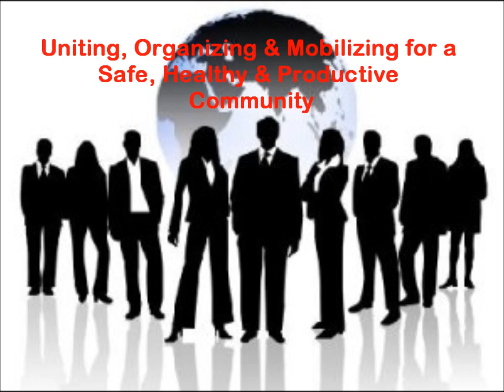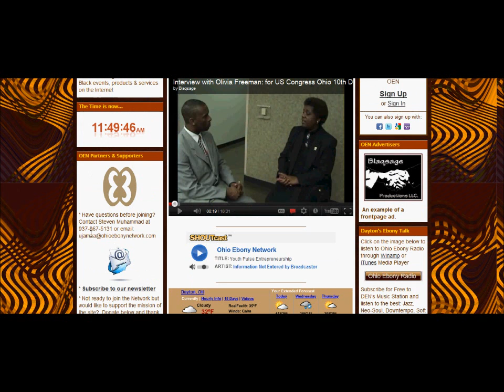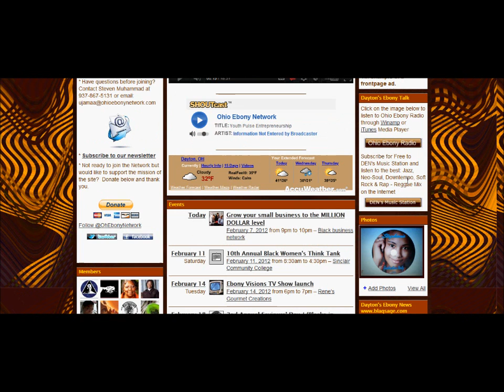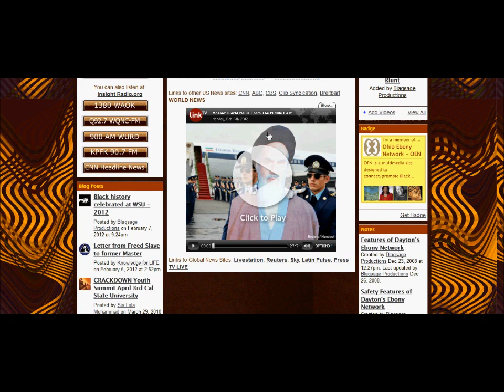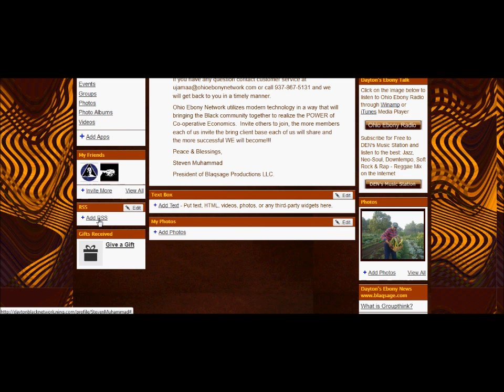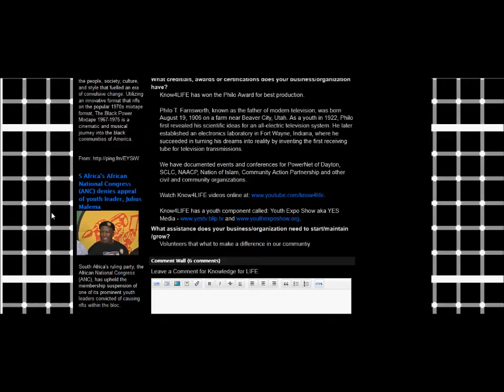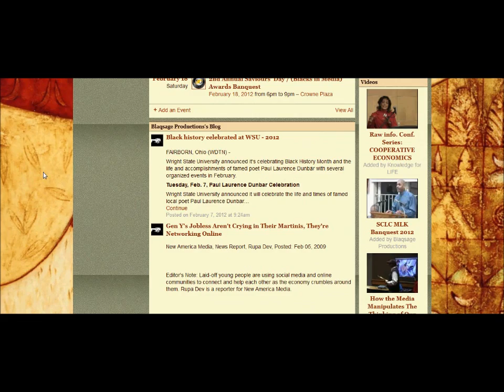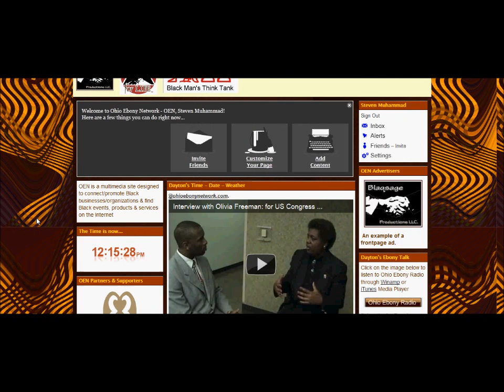Ohio Ebony Network Explained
This video explains the purpose, function, and features of the Ohio Ebony Network